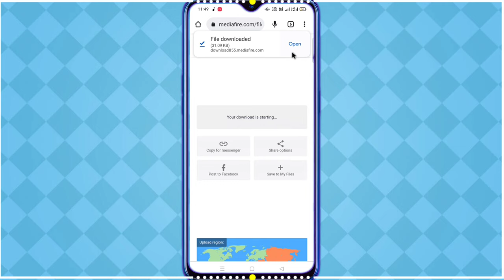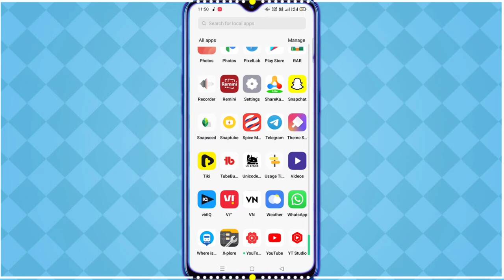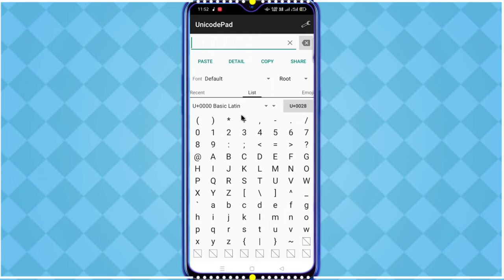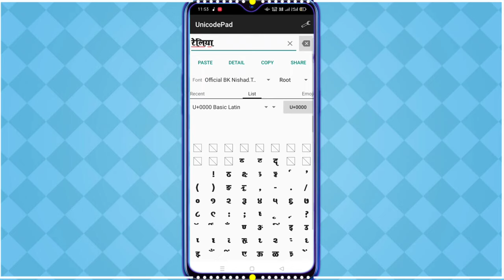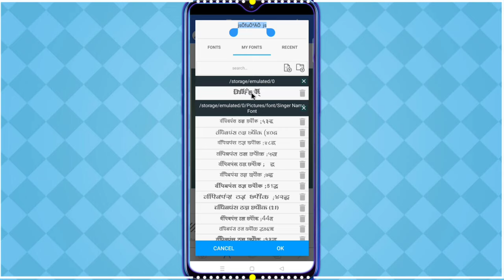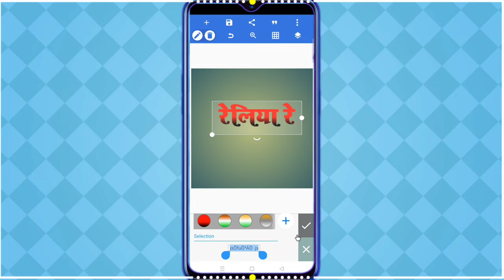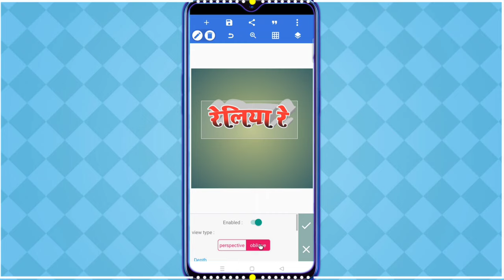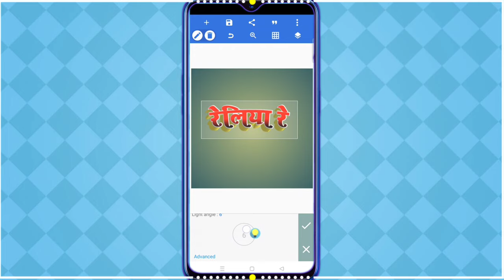Reliya Re Song Ka Font | Bhojpuri Free Font Download | 2022 Bhojpuri Font | New bhojpuri Dg Font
हमारे youtube चैनल मे आपका स्वागत है 🙏🙏

इस चैनल पर आपको technical से सम्बंधित जानकारी दिया जायेगा, जो भी जानकारी होगा बिलकुल सच होगा तो आप लोग हमें सपोट करें और हमारे यूटूब चैनल को सब्सक्राइब करें धन्यवाद 🙏🙏

🔥note :- सब कुछ करें सिर्फ 📲मोबाइल से (a2z work)🔥

                🎬 videos link👇👇👇👇

🟢 फोटो का बैकग्राउंड कैसे हटाए (png) 📲मोबाइल

Official BK Nishad
reliya re song ka font
shilpi raj font
new bhojpuri font
2022 bhojpuri font
dg calligraphy font download
free dg font download
new dg font download
new calligraphy font download
dg font plp file
dg font kaise download kare
pixlab font marathi
pixlab font marathi editing
pixellab marathi font kaise add kare
pixellab logo kaise banaye
pixellab se logo kaise banaye gaming
pixlab font marathi
pixellab logo design
pixellab logo design tutorialm
pixellab logo design tutorial
dg fonts download free
new bhojpuri font 2022
new dg font 2022
dg font 2022
kajra font 2022
ahiran marda bhojpuri font 2022
lahnga las las karata font download
dg font
hindi dg font
new hindi dg font 2022
bhojpuri font style
bhojpuri font kaise download karen
bhojpuri song 2022
bhojpuri font kaise banaen
bhojpuri font hindi
new bhojpuri font download
bhojpuri poster font download
font download english